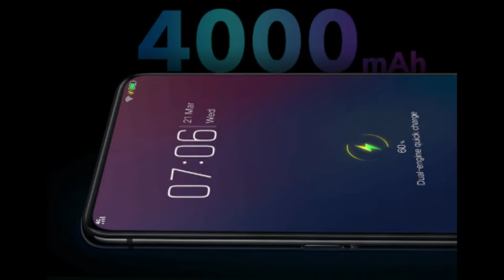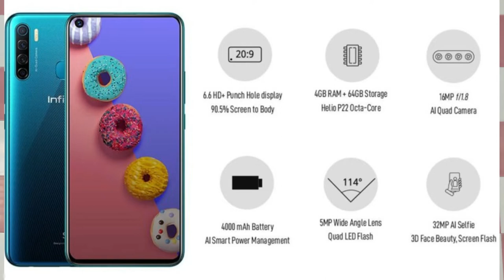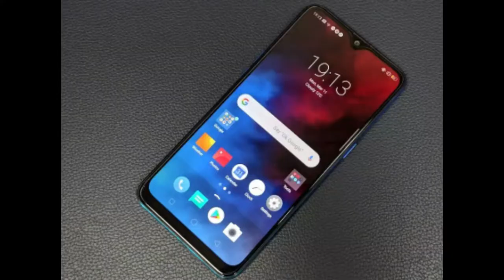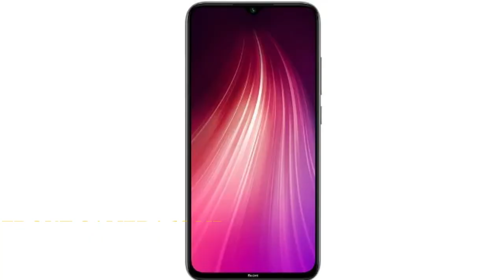TOP 6 BEST SMARTPHONE UNDER 10000 ! THAT YOU CAN BUY IN DECEMBER 2019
1  BEST EARPHONE UNDER 500 RS IN INDIA  (2019)

1 JBL EARPHONE

2 MI BASIC EARPHONE

3 BOAT EARPHONE

4 LEAF METAL EARPHONE

5 REALME BUDS EARPHONE